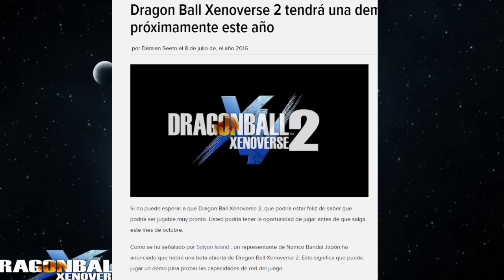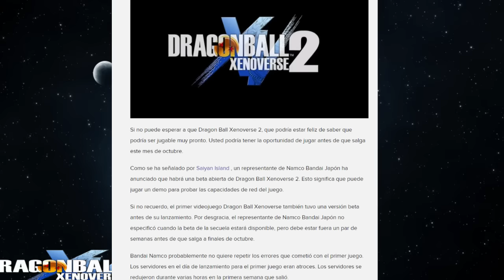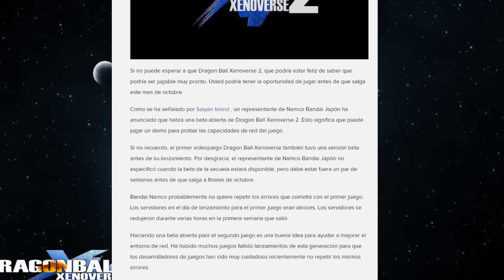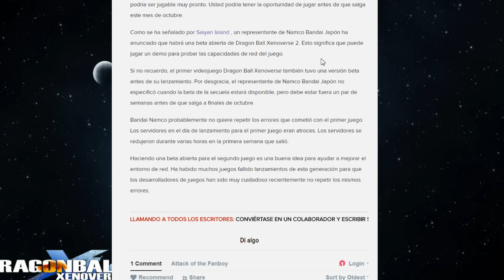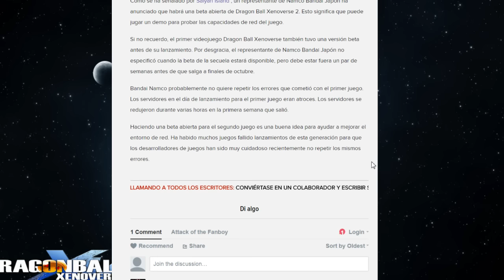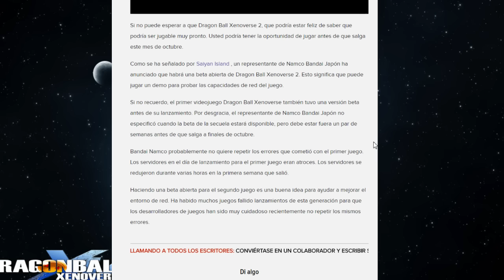Dragon Ball Xenoverse 2: Fecha del Open Beta [DEMO] y mas información!!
Si quieres jugar unas partidas conmigo
Mi PSN --PS3 y PS4-- Dark-NinjaX
Mi steam id PC -- murvam